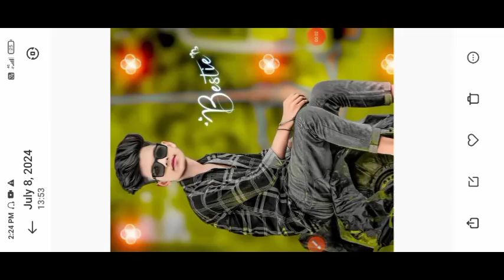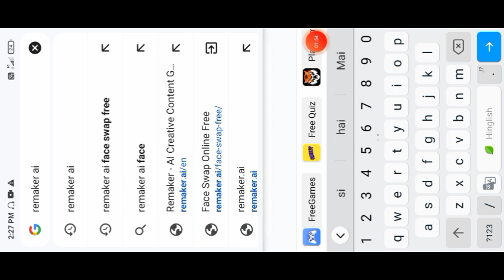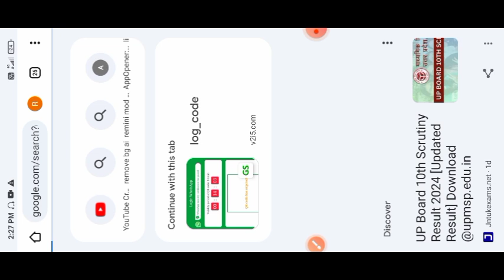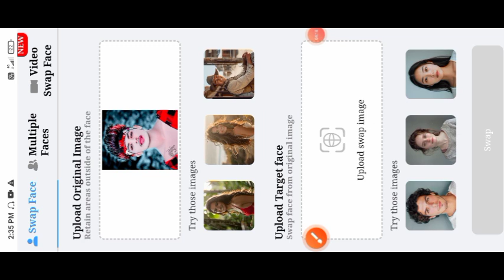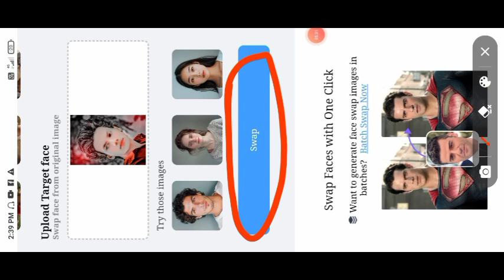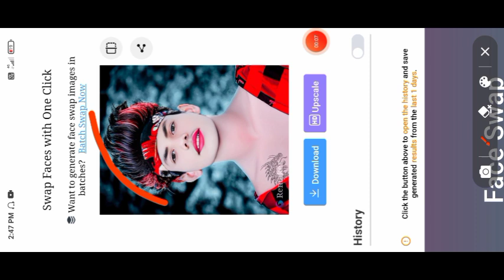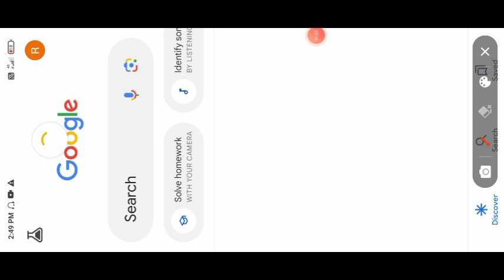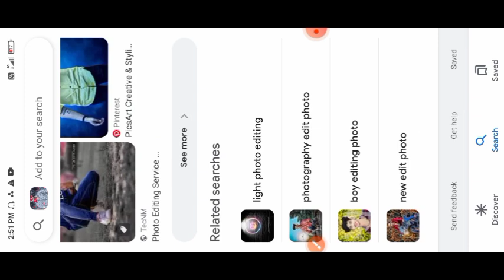सबसे आसान तरीका online photo editing kaise kare || one click photo editing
One click photo editing || Online photo editing kaise kare || New trick photo editing 2024

सबसे आसान तरीका online photo editing || one click photo editing || online cb photo editing

•अगर आप हमारे YouTube channel पर नए हो
 हर video का notification आप तक पहुंच सके।

•your search👇👇👇👇👇

photo editing
shorts
lightroom photo editing
face smooth just one click
photo editor website free online
online photo editing background colour change
trending song
online photo editing website
best online photo editing website
best photo editing websites for free android  photo editing website
photo editing
snapseed face smooth truck
online photo editing background change  autodesk photo editing
cb editing
cyan blue effect photo editing
photo editing
hacks for photo editing
moody blue tone photo editing
photoshop tutorial
instagram photo editing
snapseed
picsart photo editing
picsart tutorial
photo editing hacks
letter portrait

  ,,,,,,,,,,,,,,,,,,,,,,,,,,,,,,,, Link,,,,,,,,,,,,,,,,,,,,,,,
  ,,,,,,,,,,,,,,, Comments,,,,,,,,,,,,,,,,,,,,,,,,